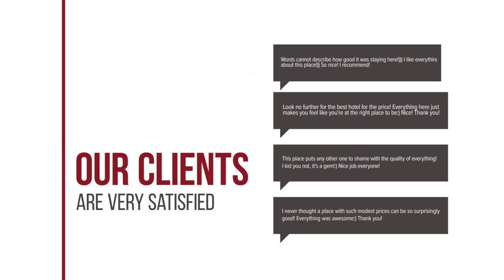Casa Demeter hotel review | Hotels in Rimetea | Romanian Hotels